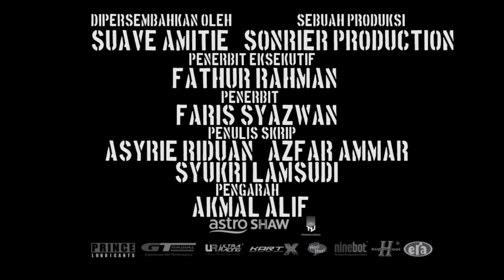Trailer Polis Evo II : Misteri Beg Hitam (Gimik Hari Guru SMKAKK 16')